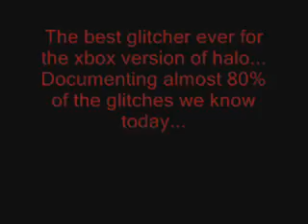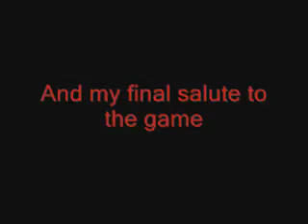A final salute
My final halo pc vid... It showcases all the forgotten halo 1 legends who I idolized as a halo player. With halo 3 around the corner let's take one final look at who made this game what it is... Goodbye everyone who watched my vids